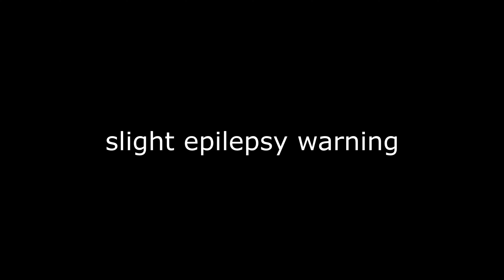FLYING LIGHTNING CLONES | Deepwoken